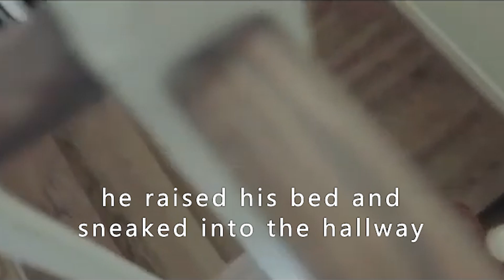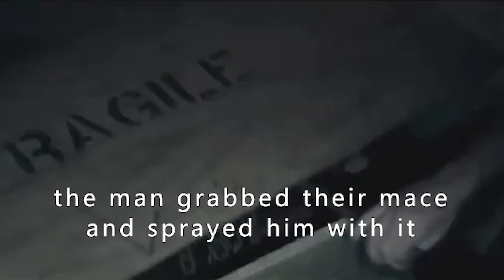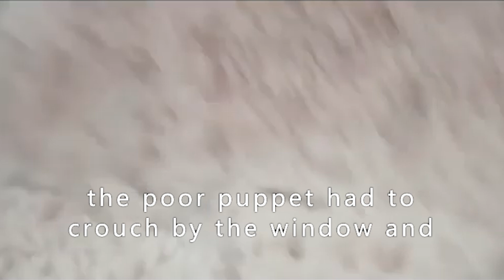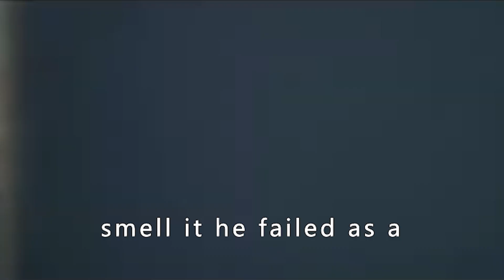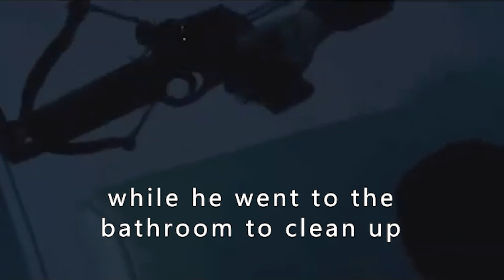This is the most incompetent murder doll ever.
This is the most incompetent murder doll ever. A doll whose mission is to kill, but he fails at every murder. A series of hilarious things happen.